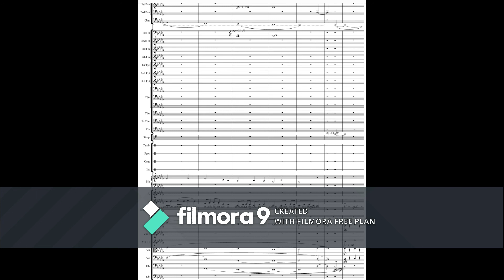Tomáš Kukla: (9) Arie de Ismene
(9) Arie d'Ismène: Isména hovorí o tom ako ich za to zabijú (za snahu pochovať brata) a ária končí halucinujúcim prejavom.

(9) Arie d'Ismène: Ismene is speaking about how they will be both killed (due to trying burry their brother) and aria finishes by hallucinating speech.

(9) Arie d'Ismène: Ismène parle comment elles seront les deux condamnées à mort et arie finit avec déclaration hallucinatoire.

Important: I am aware this was composed quite long time ago and not all parts are as good as they could be. Might be I will do some changes later. Also not all sounds as it would in real orchestra (issues with crescendos and similar). However I wanted to present what I did between 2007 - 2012. And I hope I will finish composition one day. Also no singers on recording, however parts to sing are in score.

Sampled by Garritan Personal Orchestra. Composer: Tomáš Kukla